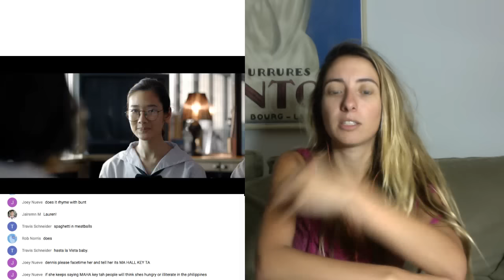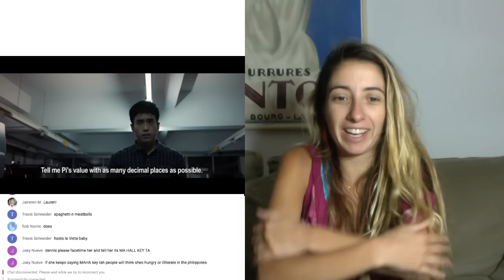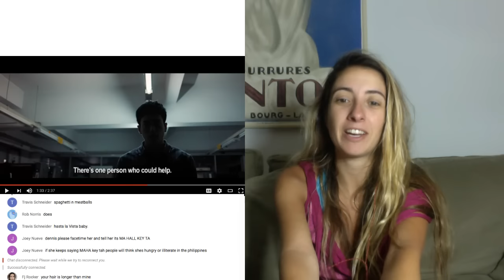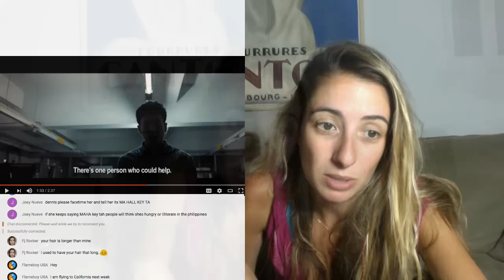BAD GENIUS Official International Trailer (2017) | GDH Reaction!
ireeview / iReeview / iree / IREEVIEW / ireeview ph / iree

Iwantmylauren, I want my Lauren is an actress/ Comedian who has been acting and performing her whole life. In 2008 she was cast in Youtube's Hit Show, Barely Political, The Key of Awesome where she played, Lady Gaga, Madonna, Tron Girl, Christina Aguilara, Poison Ivy Etc. She was also Cast in many Viral videos for College Humor, Funny or Die, Bo Burnham, Comedy Central, etc. She has appeared in over 2 Billion views of online content, Including Sketches, Pranks, Song Parodies, Vlogs, etc